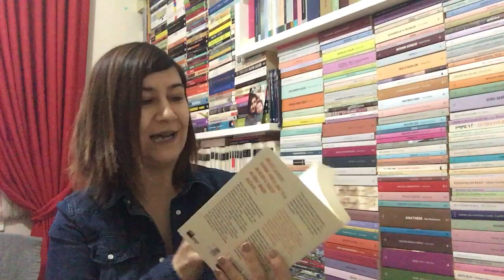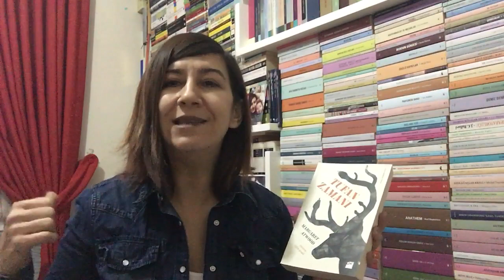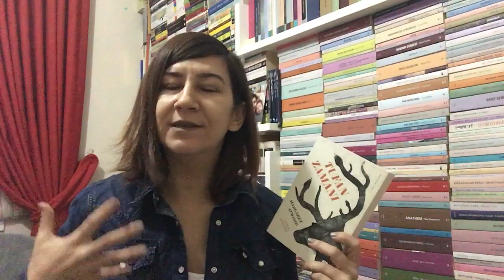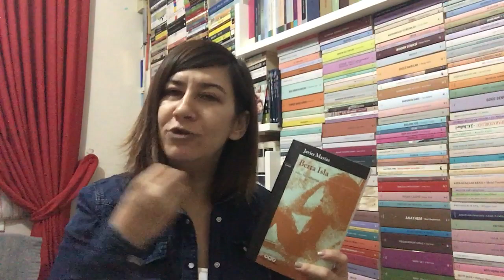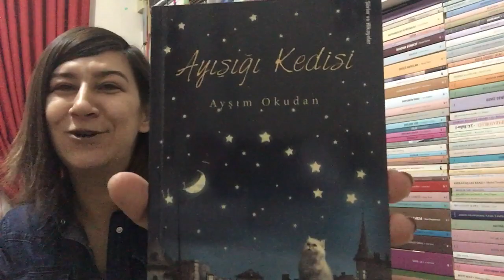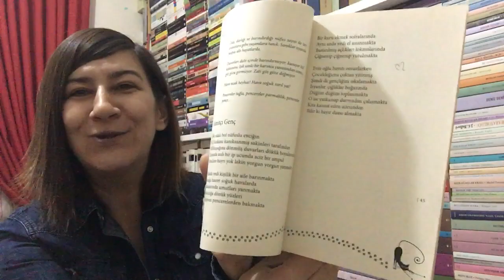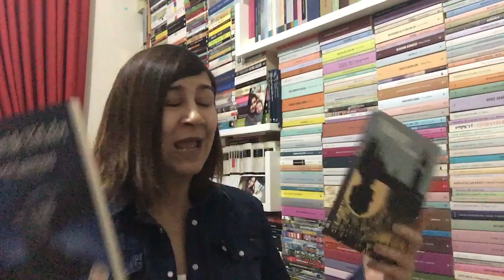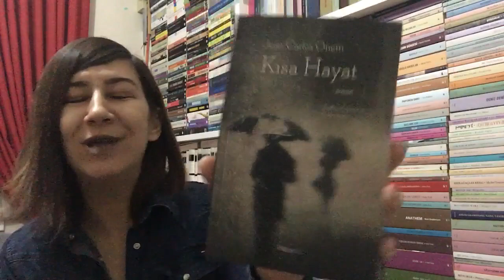Neler okudum & Yeni Çıkan Kitaplar